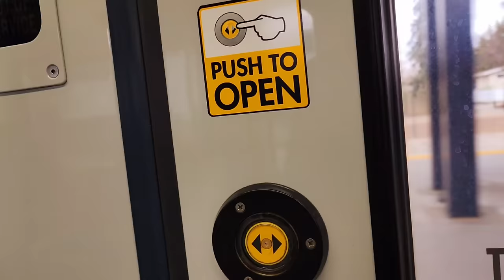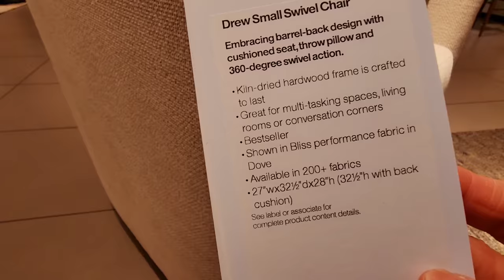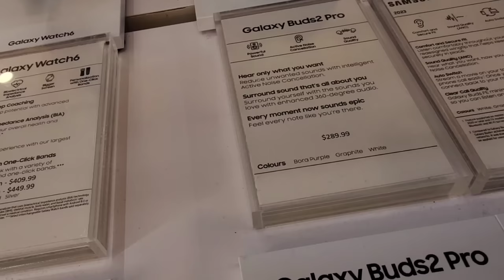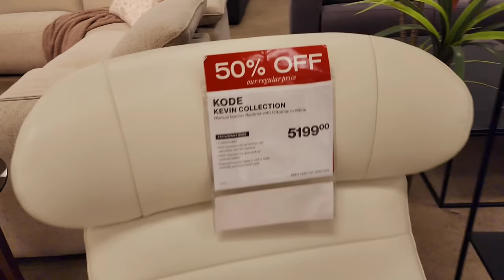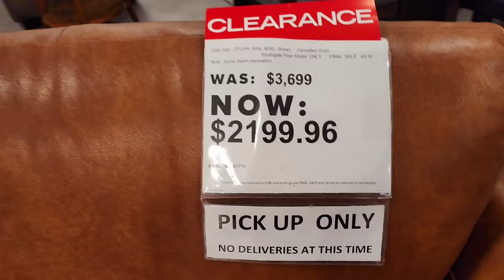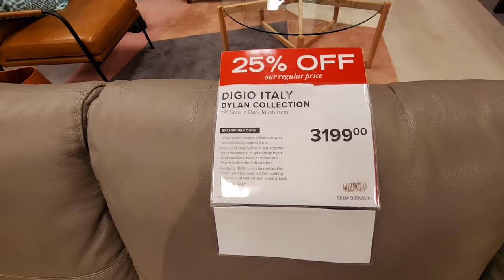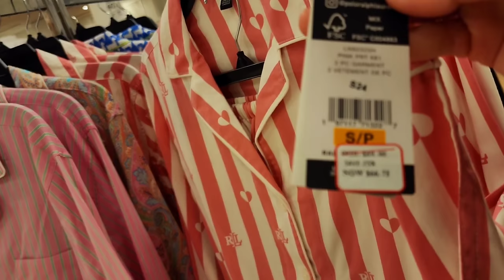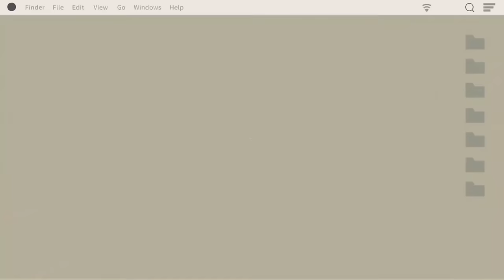Cek Kesehatan Sekalian Ngemall di Edmonton Beli Yang Dibutuhkan.